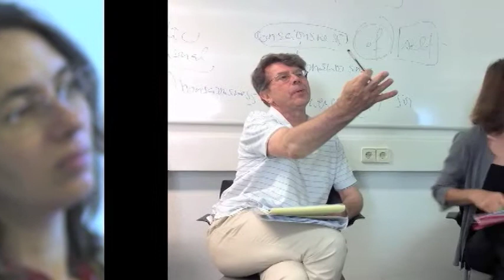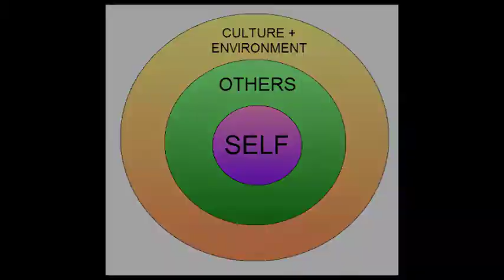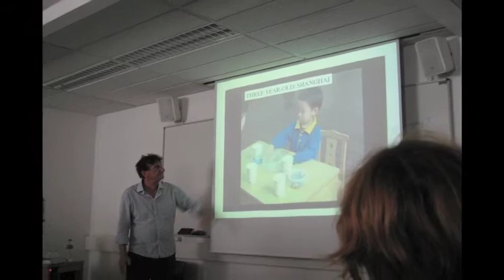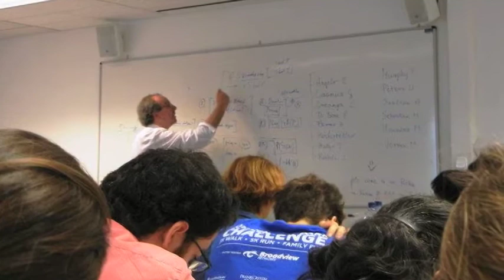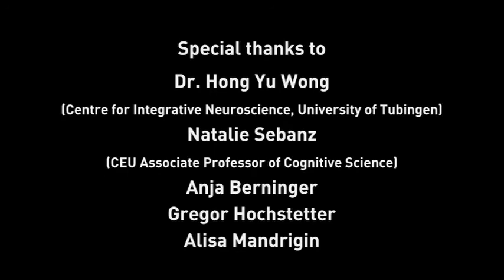Problems of the Self: A Cognitive Science SUN Course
Students and faculty who participated in CEU's Summer University (SUN) course "Problems of the Self" discuss their experience.

Additional Photo credits:
Photo of Maurice Bloch courtesy of London School of Economics